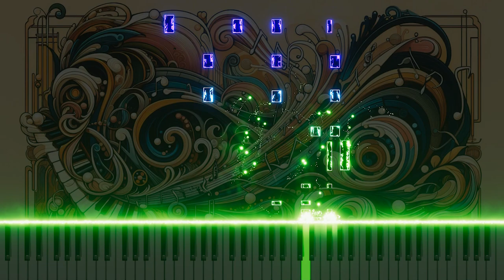Mozart's "Idomeneo" March Reimagined for Piano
This is a piano arrangement of the 8th March from Wolfgang Amadeus Mozart's opera 'Idomeneo, King of Crete, K.366'. This piece brings the grandeur and solemn atmosphere of the original into a solo piano performance, offering a new charm of classical music. Rediscover Mozart's musical universe through the piano.